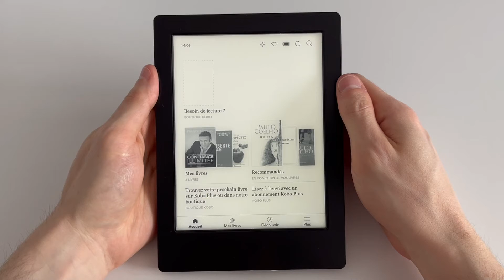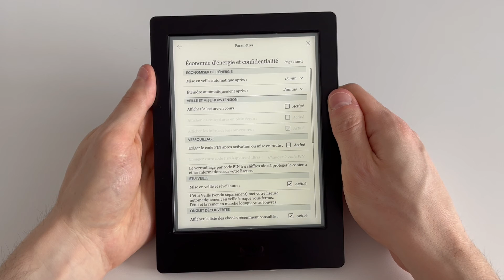Comment verrouiller la liseuse Kobo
Comment exiger le code PIN sur la liseuse Kobo ? Découvrez la façon de verrouiller la Kobo.